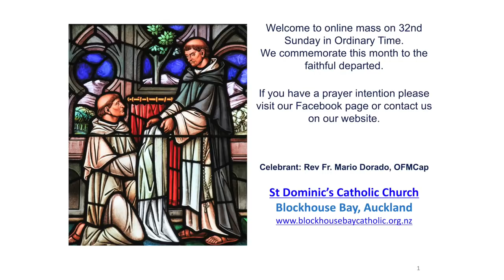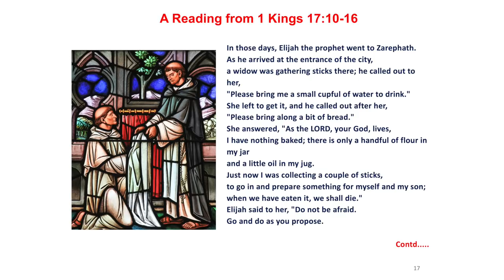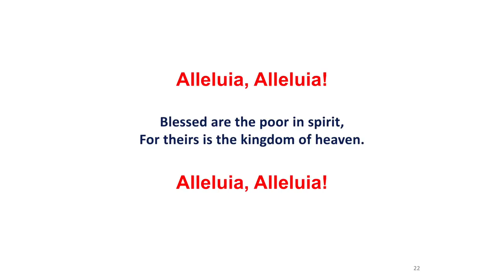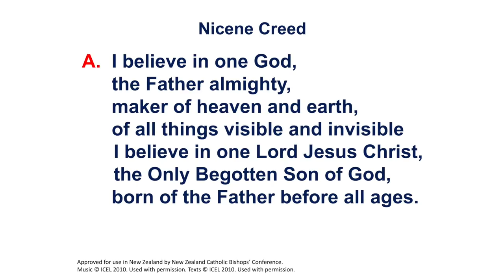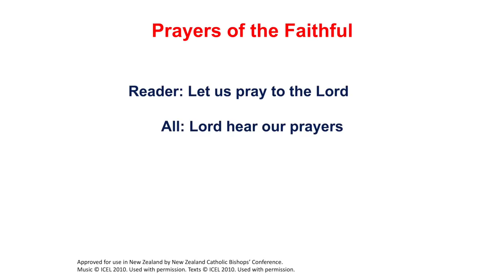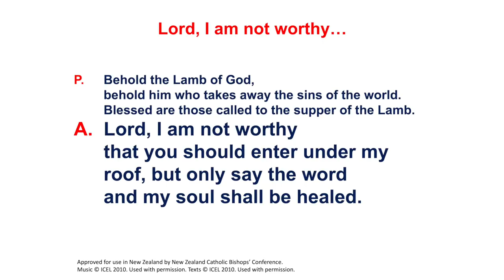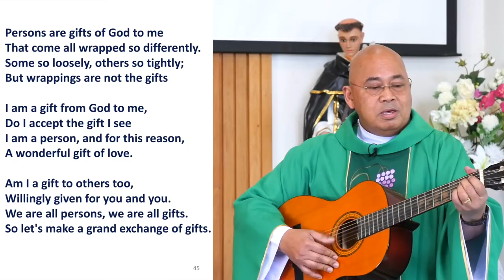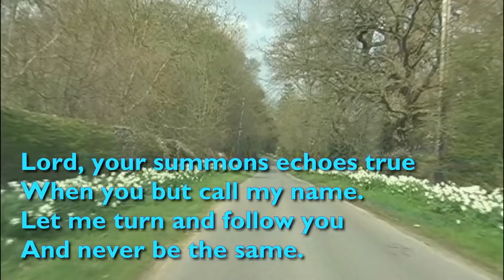32nd Sunday in Ordinary Time 07 November 2021, St Dominic Church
This video is by Late Fr Mario Dorado, OFMCap. from St Dominic Church Auckland, NZ, Put together by Vency Gonsalves(Divine Creations NZ Ltd.) and by Goodguys.